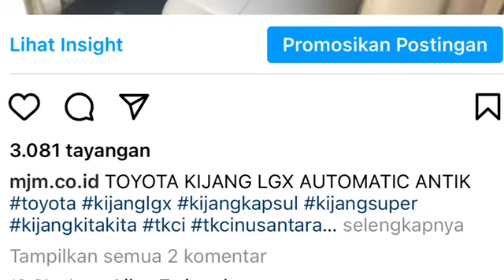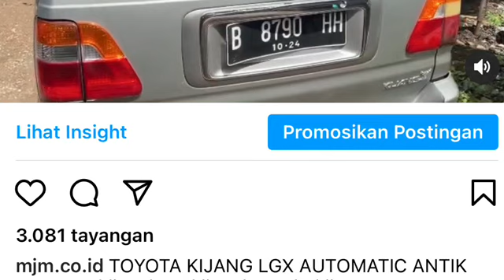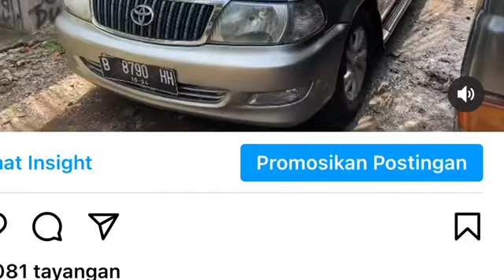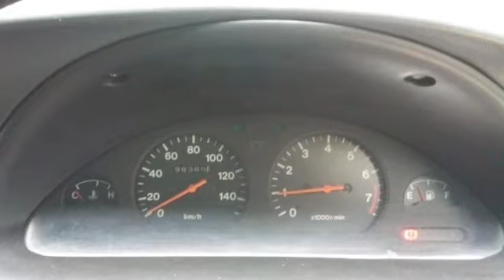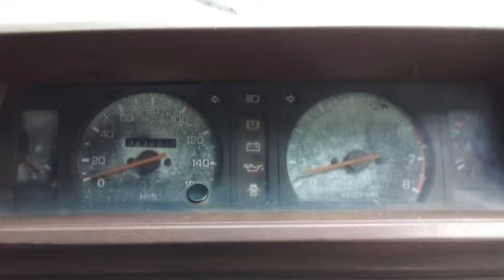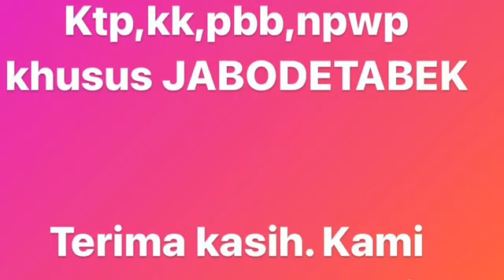MARNO JAYA MOTOR MJM | 7 November 2021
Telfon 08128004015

WA.085697494726